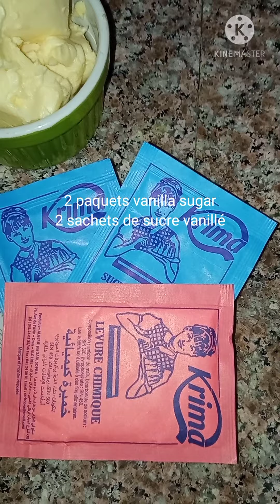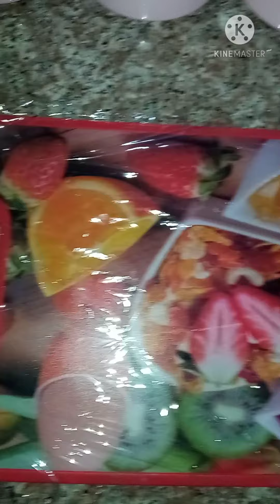Nuts Cookies/ Cookies aux noisettes/ كوكيز بالبندق#